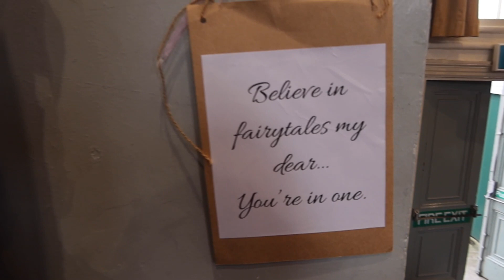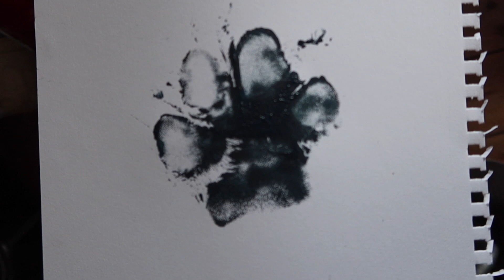Glastonbury Fairy Fayre & Loki's last day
It's a bit of a mix, this vlog. I chat about what's it's like to be home after six weeks in America; then it's my preparations and having a clothing stall at the Glastonbury Fairy Fayre. A couple of days after that we took Loki to the vet and we realised it was time for our beloved Neapolitan mastiff, Loki, to be put to sleep, so I recorded little clips of our final day with him.

Please consider supporting me by making your fairytale clothing purchases